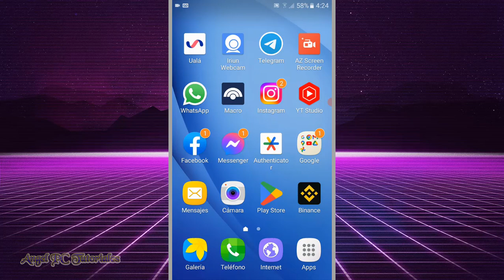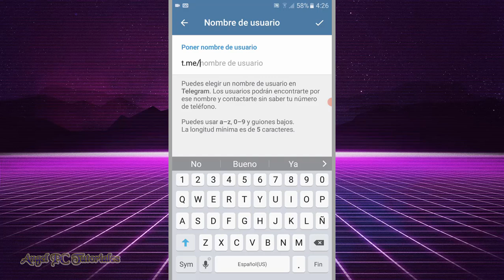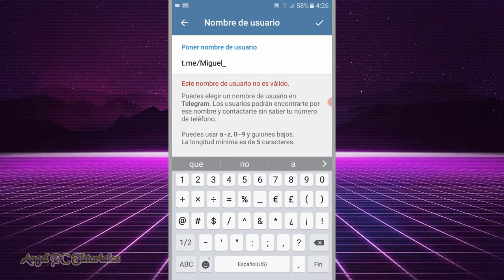COMO CREAR UN NOMBRE DE USUARIO EN TELEGRAM 🚀 Actualizado 📱✔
Cómo crear un nombre de usuario en Telegram. Explico cómo tener o cambiar tu nombre de usuario de Telegram para poder chatear sin dar tu número. Se creará un link o enlace para compartir con quien quieras. De esta manera, las personas podrán chatear contigo sin agendarte en sus contactos con tu número de celular. De hecho, podrán agregarte a sus contactos, pero solo con tu nombre de usuario en Telegram. Esta es una buena función que te permite cuidar tu privacidad, cosa que en WhatsApp no se puede hacer.
Así que ya sabes, si quieres aprender a crear tu nombre de usuario en Telegram, mira este video tutorial de principio a fin, ya que explico cosas muy importantes a lo largo del mismo.